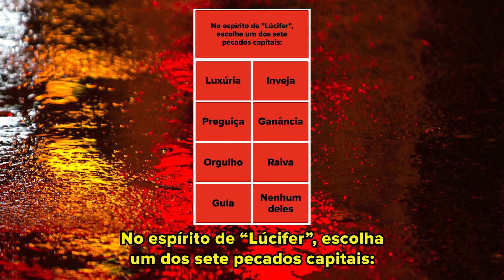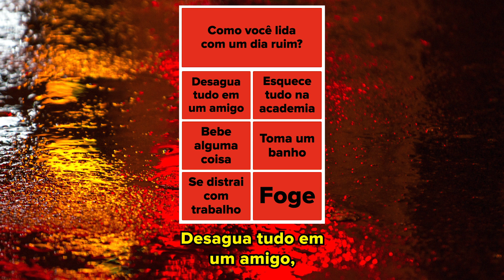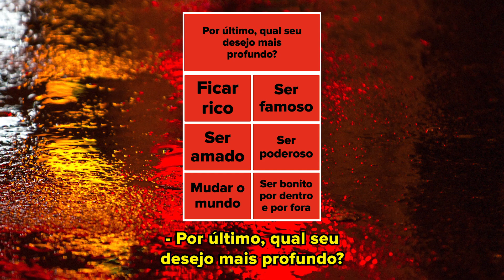O elenco de "Lúcifer" descobre quais personagens eles realmente são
Seus celestiais e humanos favoritos – ou seja, o elenco de "Lúcifer"  (Lesley-Ann Brandt, Kevin Alejandro, D.B. Woodside, Rachael Harris, Aimee Garcia) fizeram um teste do BuzzFeed para descobrirem quais personagens eles realmente são... e também contaram alguns de seus desejos mais profundos.